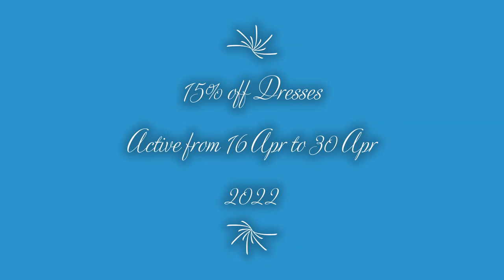Sexy slim drawstring hip short skirt dress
Active from 16 Apr to 30 Apr 2022
Product Description
Name: Drawstring bag hip skirt dress
Fabric: Polyester (Polyester)
Color: Khaki, Black, Orange, Green, Purple
Size Information:

About chromatic aberration: Due to different monitors, shooting lighting, visual angle and other issues, there will be a certain chromatic aberration in the real object. Customers who have strict requirements on chromatic aberration should buy carefully